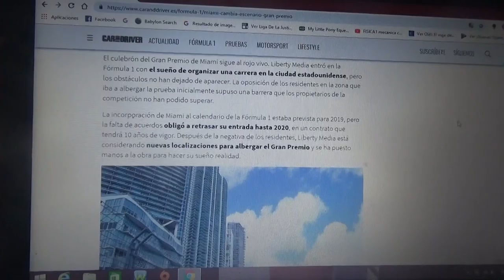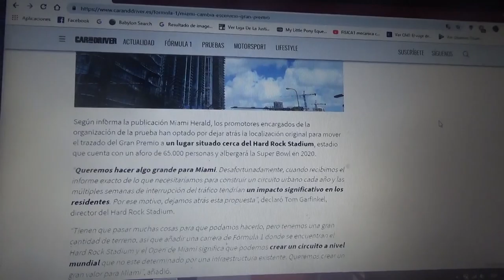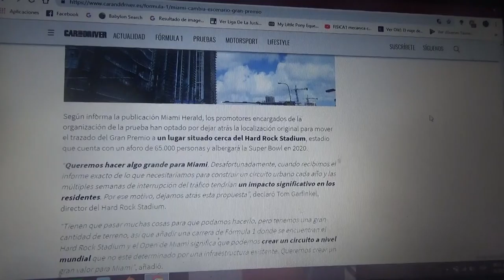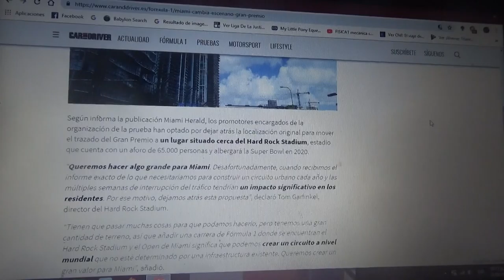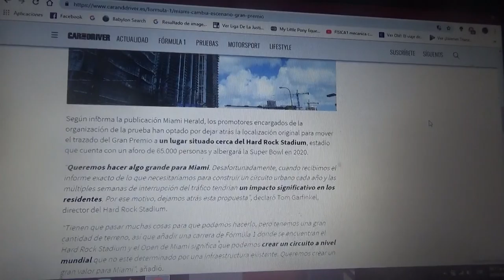Miami cambia de pista para su Gp de Fórmula 1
Debido a la oposición de los residentes la Fórmula 1 en Miami se irá al Hard Rock Stadium en el cual también se hará en 2020 la próxima edición del Super Bowl